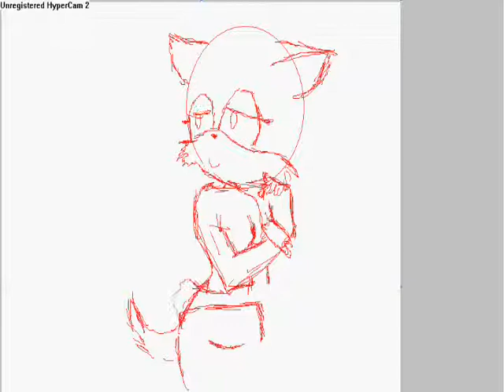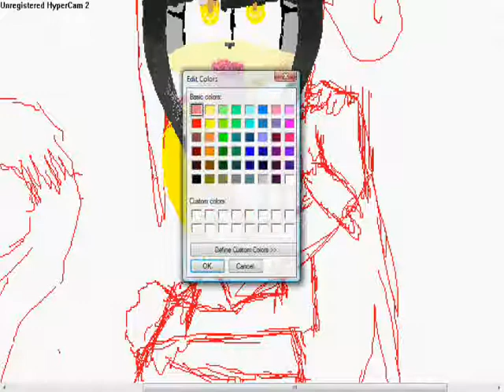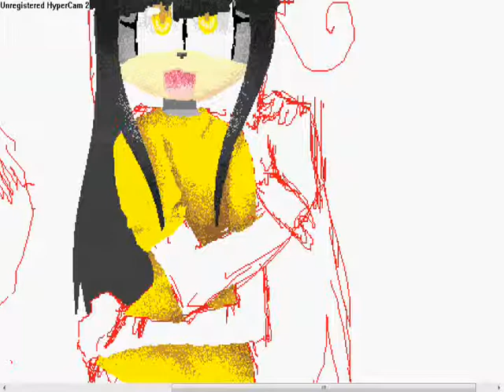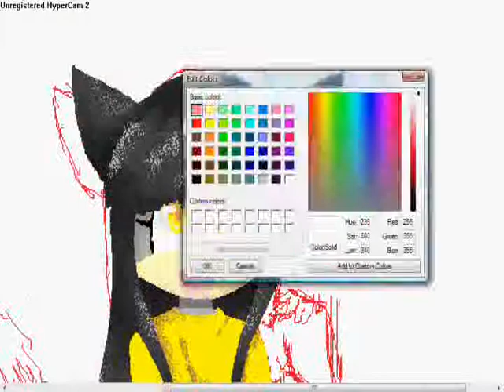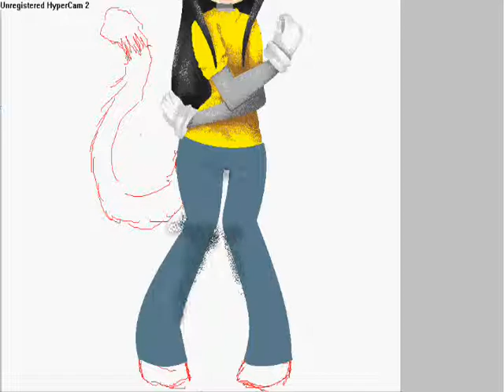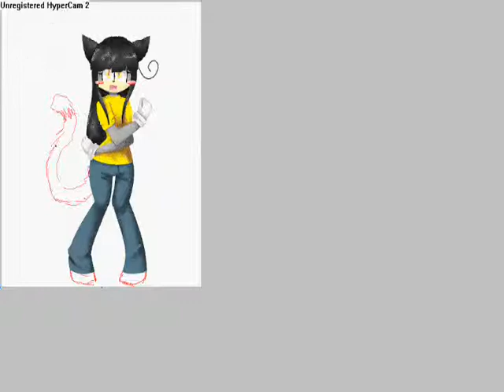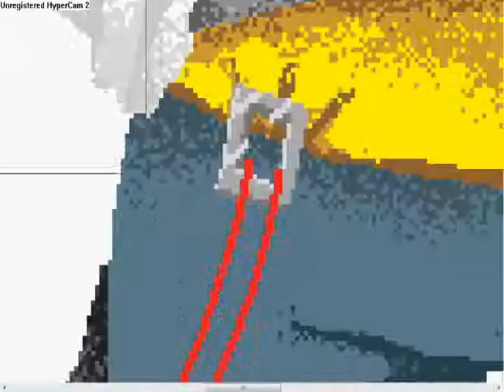Aruva [Sonic ver.]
OH MY GOD THIS TOOK FOREVER!!!
but im proud of it
LOOK I DIDN'T EVEN USE LINES!!
this took about 2 hours (i know because it says 1:51 mins on my wmm)
all of this was done in ms paint and with a touch pad on my laptop!!